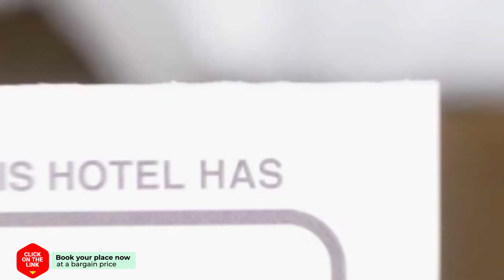Panida Suite Hotel hotel review | Hotels in Bangkok | Thailand Hotels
Panida Suite Hotel hotel video review. Hotels in Bangkok, asian 3 stars hotels.